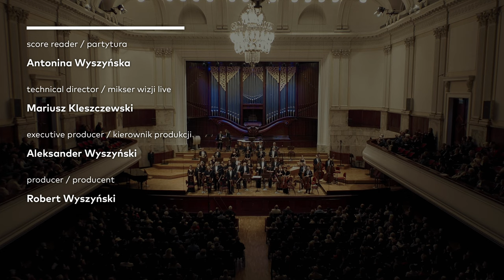Rameau - Suite from the opera "Les Boréades" (Warsaw Philharmonic Orchestra, Paul Goodwin)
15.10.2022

Symphonic Concert

Paul Goodwin – conductor

Jean-Philippe Rameau - Suite from the opera "Les Boréades"